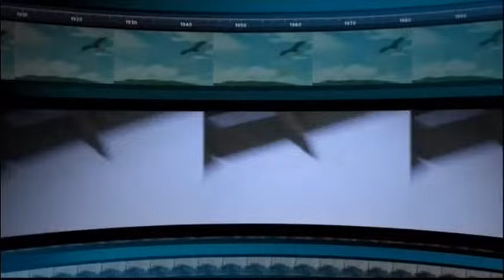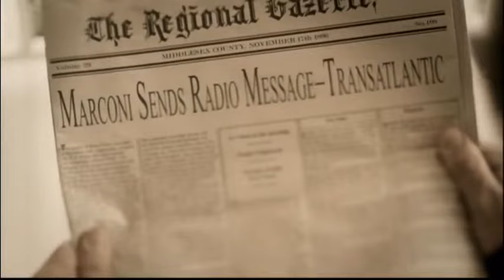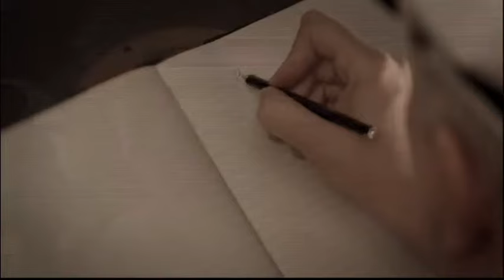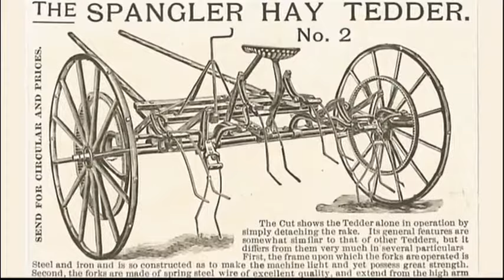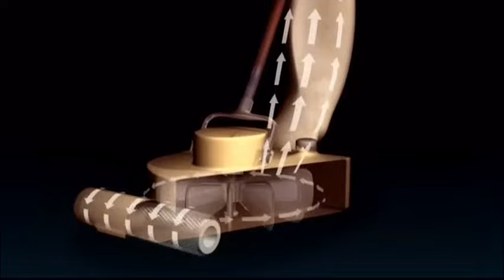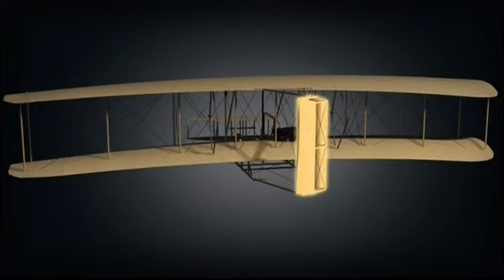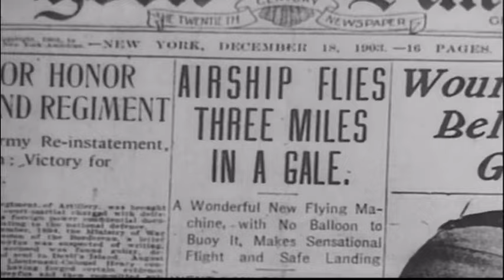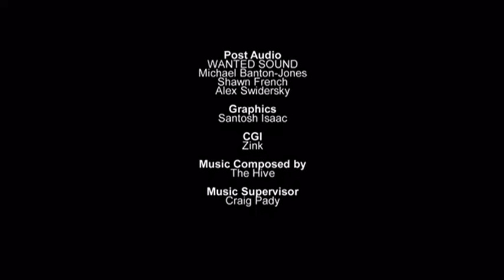Inventions That Shook The World Episode 1 - The 1900's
Inventions That Shook The World was originally developed by Proper Television Inc. in 2010 and distributed by The Discovery Channel is 2011.

 Episode 1 - The 1900's Synopsis:

The first decade of the 1900s ushers in crucial inventions that will help shape the rest of the century. Communication gets a boost as a voice is transmitted wirelessly by radio for the first time. Shaving gets a new edge with the appearance of the safety razor blade. The first air conditioner takes the misery out of extreme heat and humidity. The vacuum cleaner stops rugs and carpets from taking a beating, and two brothers, the Wright Borthers, apply their skills as bicycle mechanics to build and fly the world's first airplane.